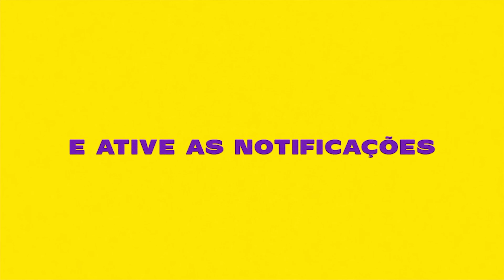Enidê - Digital Influencer (Official Music Video)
Artista:  Enidê
Produção: DJ Marcus Vinicius

LETRA:

porque o meu hobby e comer digital influencer
incrivel que elas sempre pede mais
nao pode me ver vom a glock de 30 no pente

o foda que essas puta me explana
e quase sempre elas falam a verdade
posta story marcando a tropa
jura que eu tirei sua virgindade

se eu nao lembro e mentira
sempre fechado com os de verdade
so nao vacila porque a firma e forte
nos pega na bala toda falsidade

fazendo live pique pk delas
cortando giro dentro na favela
so pitbul solto sem colera
um tapa no beck dois na bunda dela

pique cafetao hoje eu so ando de terno
joguei na europa acostumado com inverno
deixo a chaapa quente quando eu to com a safadinha
que dentro da minhas mercedes mostra os peito no teto

agua de bandido e garrafa de jack daniels
universitaria promete que e minha fa
daquelas patricinha que so tem a cara de santa
que sonha em fuder comigo e aparecer no meu instagram

se envolve comigo porque eu sou sujeito homem
vem de cortavento e de calcinha da tommy
tem uns vacilao que sempre morre na inveja mas
sabe que nao intimida cara feia pra mim e fome

essas blogueirinha eu to cortando igual chilena
desce pro serrao pra se envolver com o problema
elas bafora o lança enquanto a bunda elas balança
pode ficar preparada que hoje eu vou tacar sem pena

joga essa droga essa droga
essa droga essa droga
na puta

tapa so tapa so tapa so tapa
so tapa so tapa na bunda

tv me procura pra dar entrevista
pra falar das coisas ruim que ja fiz
quer pegar minha historia e fechar um contrato
minha vida em uma serie la na netflix

capa de jornal isso ja e normal
os cria me chama de pescador caro
so porque esses dias eu tava
com 20 piranha dentro de um porshe rebaixado

com vagabundo as ideia pouca
jacare que dorme aqui vai virar bolsa
essas patricinha  nao sai do meu pe
toma conta do studio equanto eu to na boca

hoje eu declaro eu imposto de renda
nao ganhei big brother e nem a fazenda
mas hoje em dia e tanto dinheiro
governo me proibiu de eu jogar na mega sena

na puta